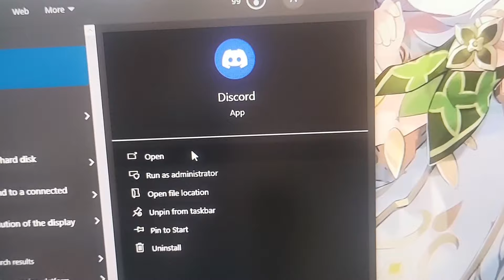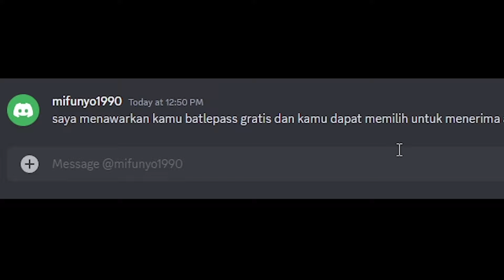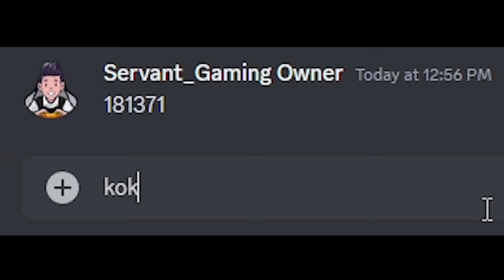GRATIS tidak Selalu Baik l Genshin Impact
[PROMO MARET MAKIN IRIT]
► TOP UP 100% LEGAL DENGAN INVOICE
tersedia invoice unipin, codashop, razer bisa langsung minta.

UPDATE HARGA PER 2 MARET 2024

GENSHIN IMPACT
via UID
menu : GENSHIN IMPACT [PROMO TERMURAH] Q2
Blessing of the Welkin Moon =  Rp53.881
300+30 Genesis Crystals =  Rp53.881
980+110 Genesis Crystals =  Rp162.164
1980+260 Genesis Crystals =  Rp351.651
3280+600 Genesis Crystals =  Rp541.149
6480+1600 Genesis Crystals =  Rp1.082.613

Blessing of the Welkin Moon =  Rp53.683
60 Genesis Crystals =  Rp10.557
300+30 Genesis Crystals =  Rp53.683
980+110 Genesis Crystals =  Rp161.501
1980+260 Genesis Crystals =  Rp350.170
3280+600 Genesis Crystals =  Rp538.862
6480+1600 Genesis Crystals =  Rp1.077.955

via LOGIN
menu : GENSHIN IMPACT via LOGIN [PROMO TERMURAH] Q2
TRAVEL NOTE =  Rp140.570
GNOSTIC HYMN =  Rp112.400
GNOSTIC CHORUS =  Rp225.070

via UID
menu : HONKAI STAR RAIL [PROMO TERMURAH] Q2
Express Supply Pass =  Rp53.989
300+30 =  Rp53.989
980+110 =  Rp162.477
1280+140 = (300+30 & 980+110) =  Rp216.465
1960+220 = (980+110 x2) =  Rp324.952

menu : HONKAI STAR RAIL KHUSUS PECAHAN GEDE [PROMO TERMURAH] H6
1980+260 =  Rp363.489
3280+600 =  Rp559.374
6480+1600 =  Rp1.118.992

1980+260 =  Rp361.311
3280+600 =  Rp556.018
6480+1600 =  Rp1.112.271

Ragu ?